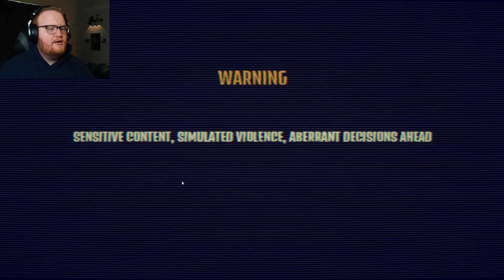STEVE HARVEY COUSIN GOT ME PLAYING FOR MY LIFE ON HIS TV GAME SHOW!! | Who Wants To Be A Murderer?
Who Wants To Be A Murderer? is a new indie horror game inspired by 90's tv game shows. Except this tv game show is hiding twisted secrets..